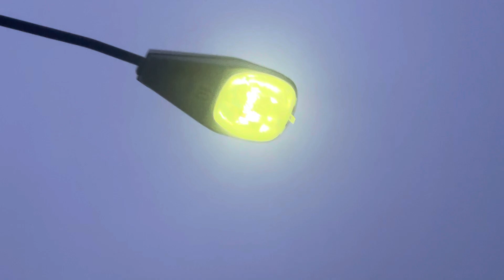HPS Streetlight turns on - 7th St and St Andrew St - Rapid City, SD